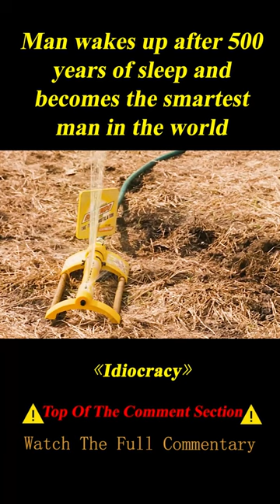He Wakes up after 500 Years of Sleep and Answers 1+1=2 Correctly, 3/3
Summary:  Corporal Joe Bauers, a decisively average American, is selected as a guinea pig for a top-secret hibernation program but is forgotten, awakening to a future so incredibly moronic he's easily the most intelligent person alive.

Director
Mike Judge
Writers
Mike Judge,Etan Cohen
Stars
Luke Wilson,Maya Rudolph,Dax Shepard

Movie Name:Idiocracy